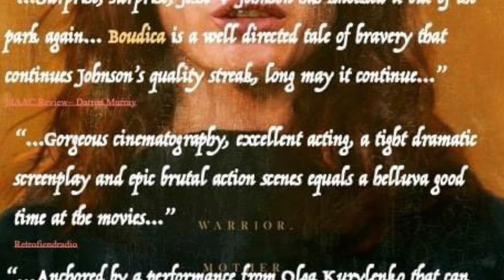Boudica: Queen of War "Death of a Queen" Music by Sean Murray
From the original motion picture soundtrack by Sean Murray. Directed by Jesse V. Johnson (2023)